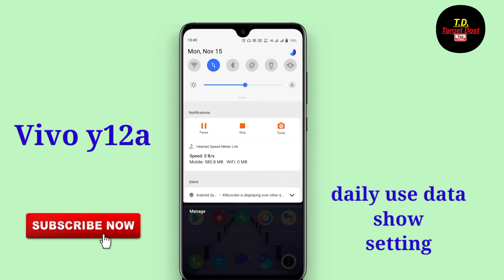how to show daily use data in Vivo y12a | Vivo y12a mobile me daily use data show kaise kare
doston is video ke madhyam se maine aap logo ko bataya hai ki Vivo y12a mobile me daily use data show kaise kiya jata hai